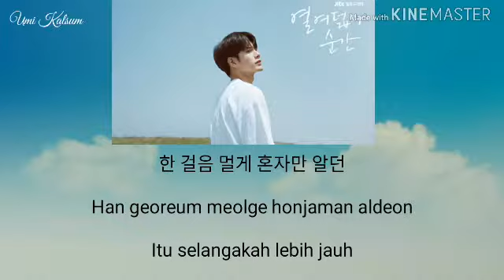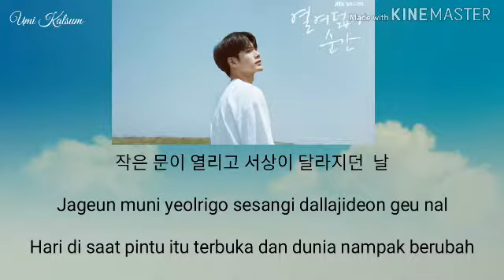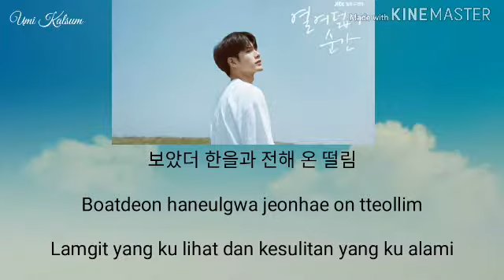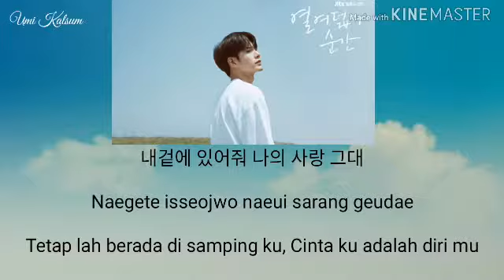옹성우 Ong Seong Wu - Our Story - At Eighteen Ost.